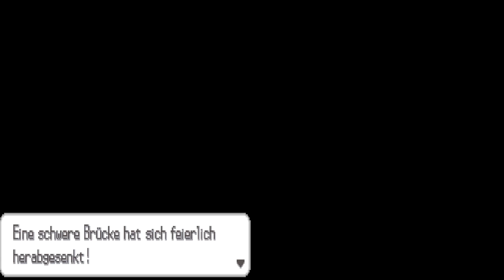Pokemon Weiß 2 Nuzlocke #40 Auf der suche nach Team Plasma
- am anfang diesen Part werden wir die Trainer von der Ondulabucht besiegen
- dan gehen wir weiter zur Strandgrotte und suchen dort Team Plasma was wir aber dort finden ist nur ein Castelith was uns den wegverspärt
- nach dem wir das Castelith beiseite geräumt haben hjaben wir ein Ausgang gefunden und dort fanden wir das TZeam Plasma Schiff